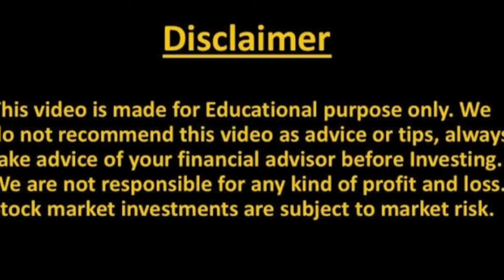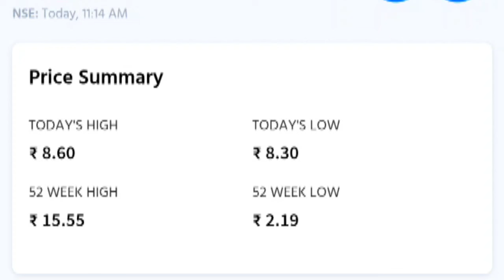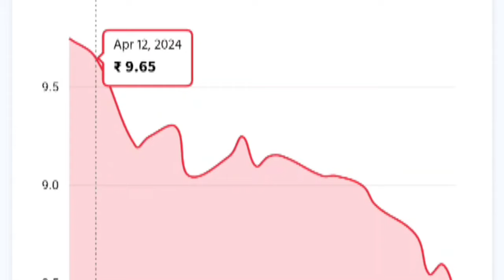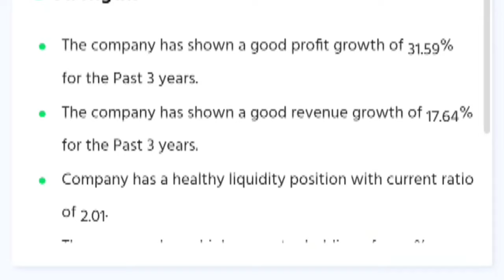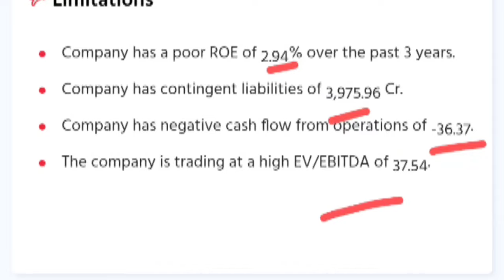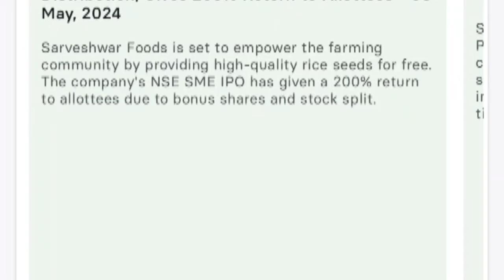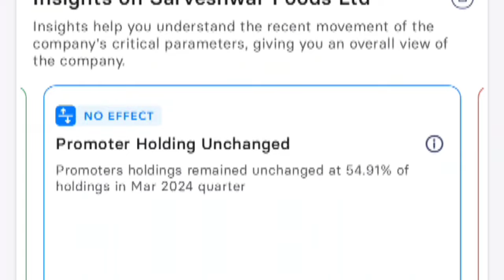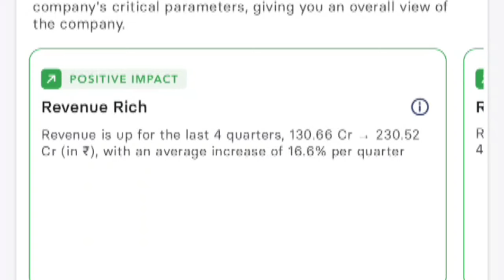SARVESHWAR FOOD SHARE NEWS | SARVESHWAR FOOD SHARE TARGET | SARVESHWAR FOOD STOCK NEWS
Topic Covered -

sarveshwar foods share analysis
sarveshwar foods share target
sarveshwar foods share tamil
sarveshwar foods ltd share
sarveshwar foods
sarveshwar foods share bonus record date
sarveshwar share
sarveshwar foods share price
sarveshwarfoodsshare
sarveshwar foods today
sarveshwar food stock
sarveshwarfoodssharenews
sarveshwarfoodsshareprice
sarveshwarfoodssharetarget
arveshwarfoodssharetodaynews
sarveshwarfoodssharebuyornot
sarveshwarfoodsshareanalysis
sarveshwarfoodssharereview
sarveshwar food
share market
sarveshwar food share
sarveshwar foods ltd
sarveshwar foods ltd share latest news today
sarveshwar share news
sarveshwar food stock news
sarveshwar food share news
sarveshwar share latest news
navi
sarveshwar share price
sarveshwar foods share split record date
sarveshwar foods limited
sarveshwar foods latest news
sarveshwar food latest news
stock market share
sarveshwar foods ltd share price
sarveshwar
smse
stocks
smkc
sarveshwar food share price
sarveshwar bonus issue
sarveshwar share bonus issue
sarveshwar share bonus and split
indian street food
sarveshwar foods share in hindi
sarveshwar share split
sarveshwar share stock split udpate
sarveshwar foods udpate
sarveshwar share market udpate
best food sector stocks
best foods sector share
online kamai
smc
sarweshwar food stock
sarweshwar food share news
sarweshwar food stock news
sarveshwar foods limited share price
sarveshwar foods share price nse
sarweshwar food share
arveshwar foods share latest news today
sarveshwar foods share today news
sarveshwar foods stock
sarveshwar foods stock analysis
sarveshwar foods stock target
sarveshwar stocks new udpate
sarveshwar foods ltd share stock split update
split shares august 2023
split share latest news
sarweshwar food
stock market
investing
bonus share latest news
सर्व shwar food
sarveshwar foods ltd share update
सर्वेश्वर फूड्स शेयर
trading
stocks to nuy now
penny
true share bazaar
sarveshwar good share new udpate
sarveshwar food new market update
sarveshwarfoodssharelatestnewstoday
sarveshwarfoodssharelatestnews
sarveshwar foods ltd share latest news